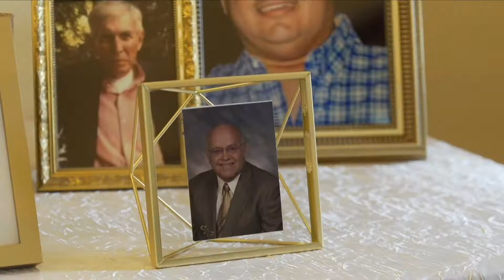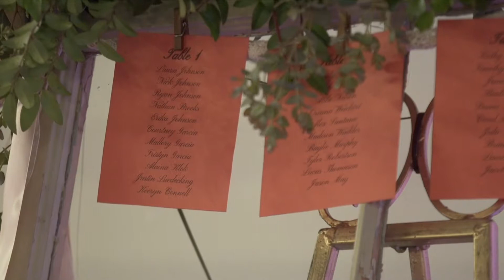Courtney + Colin (Full Film)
Mckinney, Tx